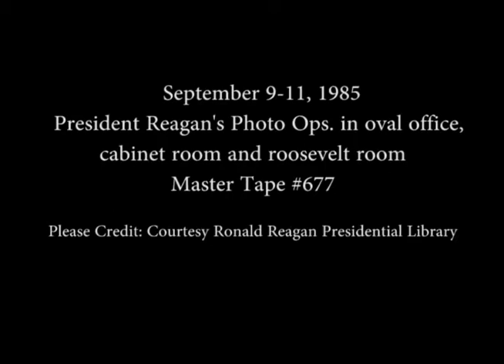President Reagan's Photo Opportunities on September 9-11, 1985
Full Title: President Reagan's Photo Opportunities on September 9-11, 1985. President Reagan meeting with leaders of Soviet Jewry movement in Oval Office on September 9, 1985, President Reagan meeting with tax reform coalition. James Baker remarks. Cabinet Room on September 10, 1985, President Reagan meeting with Senator Robert Byrd after others after return from trip to Soviet Union in Cabinet Room on September 10, 1985, President Reagan meeting with Prince Sultan Bin Salman al-Saud, Saudi Arabian Astronaut in Roosevelt Room, President Reagan meeting with Republican congressional leadership in Cabinet Room, President Reagan meeting with Elizabeth Dole regarding Combined Federal Campaign in Oval Office on September 11, 1985

Transcript: N/A

Production Date: 9/9-11/1985

Access Restriction(s):Unrestricted
Use Restriction(s):Unrestricted